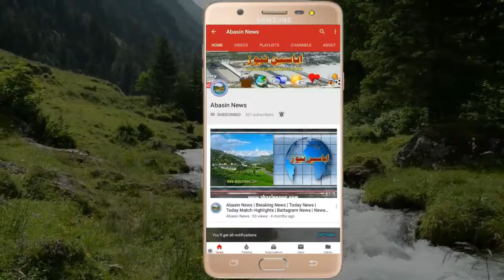Imran Khan Speech | Pakistan Defence Day Ceremony | GHQ Rawalpindi | 6th September 2018 | Abasin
Imran Khan Speech Pakistan Defence Day Ceremony at GHQ Rawalpindi  6th September 2018